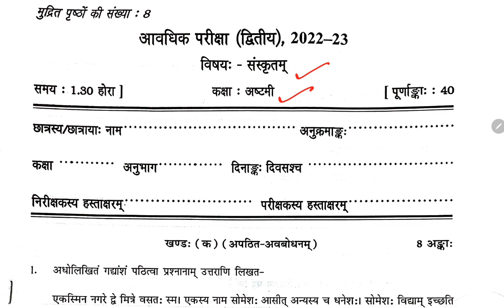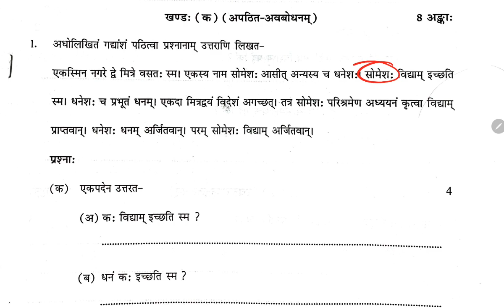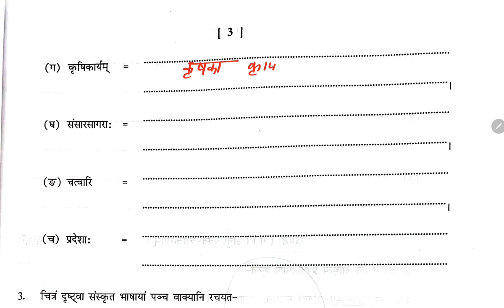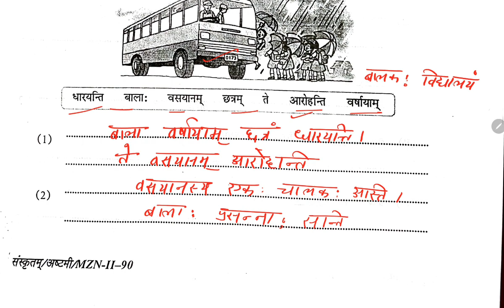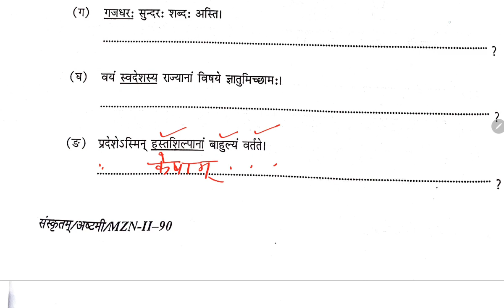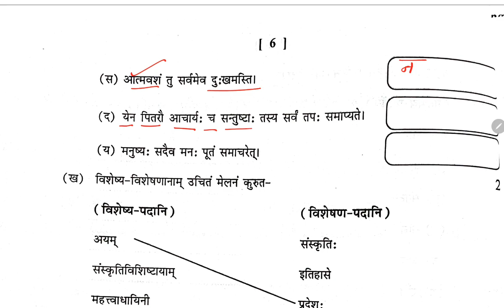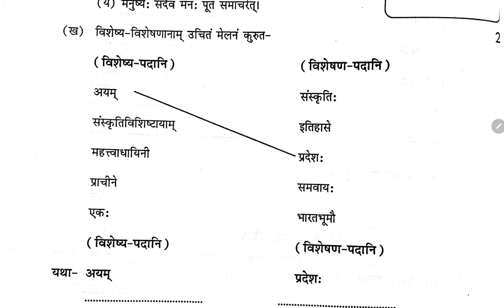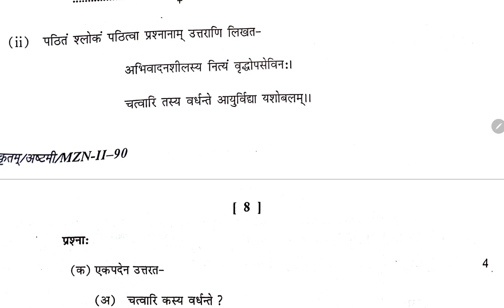Class-8 संस्कृत / PT-2 Sample Question Paper of PERIODIC TEST-2 For KENDRIYA VIDYALAYA STUDENTS